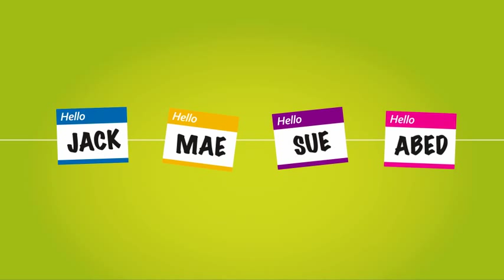Planning for In Place Hold